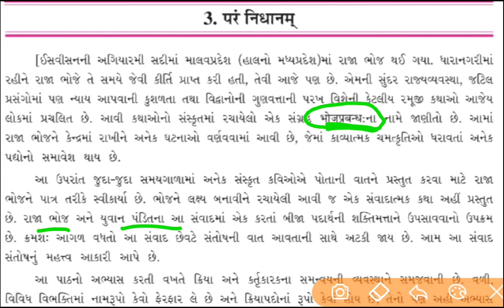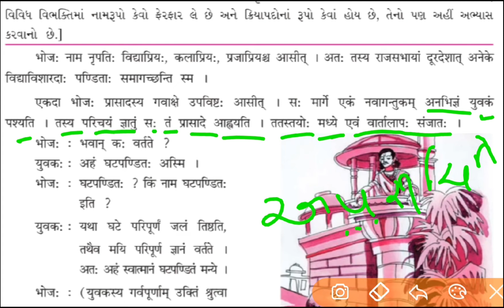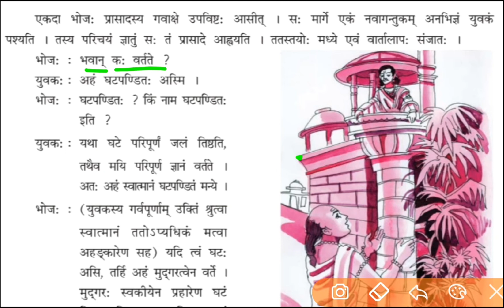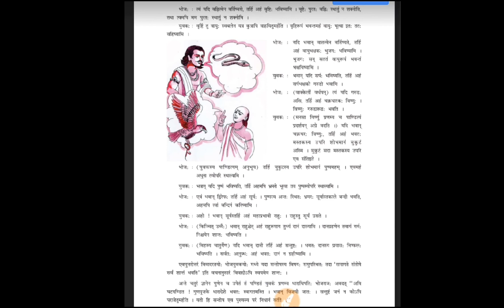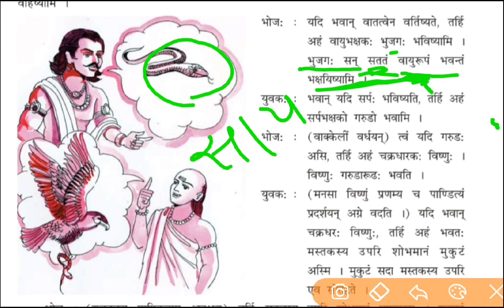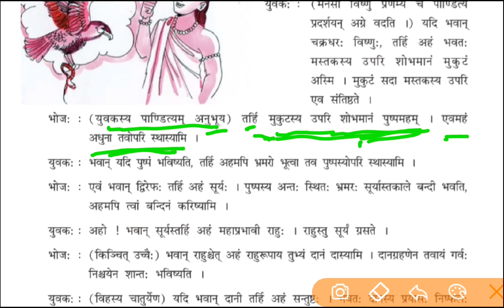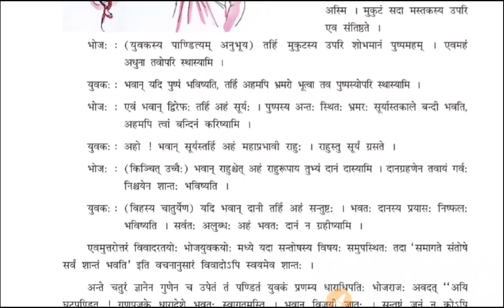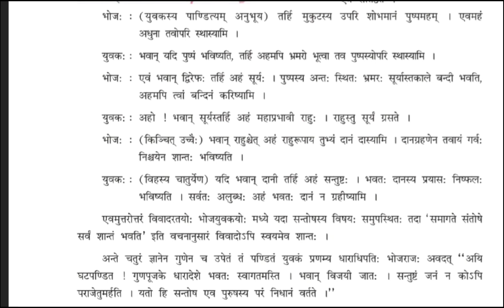std 9 gm san ch 3 | परं निधानम्